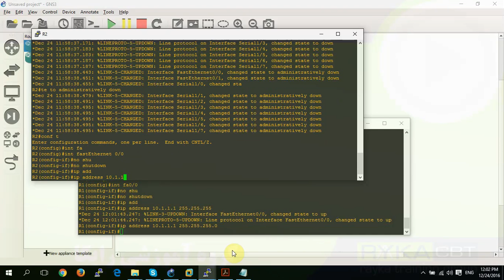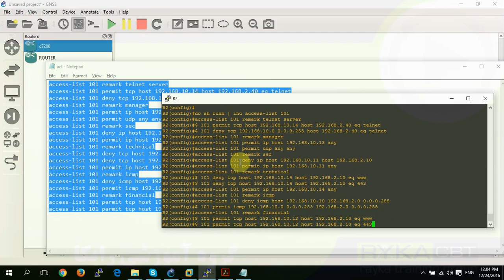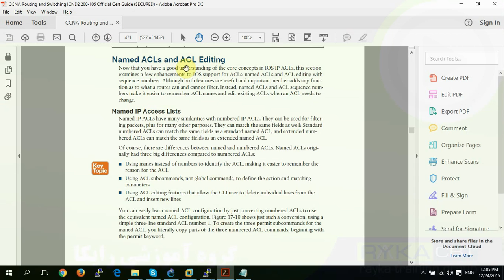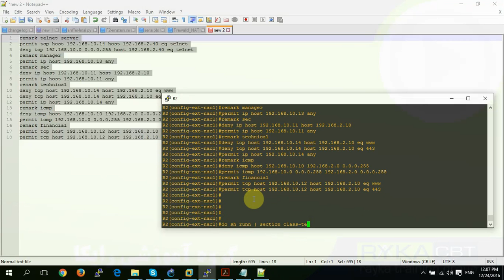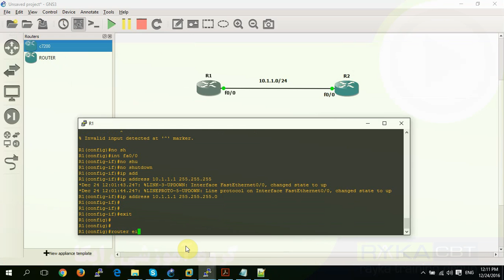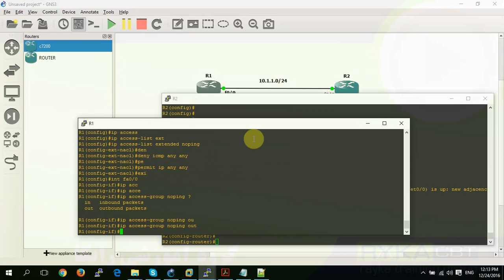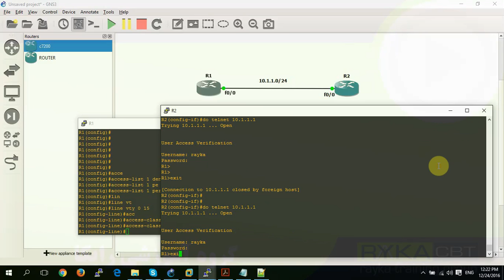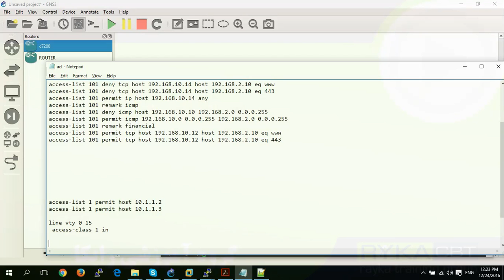CCNA R&S 200-125_28.4. ACL Other Features